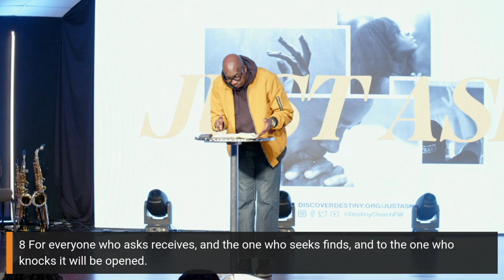Just Ask with Confidence | JUST ASK Week 2 | Destiny Church | Pastor James Womack